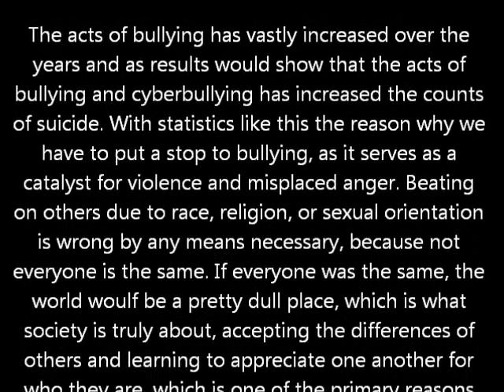Viper's Current - My Personal Message on Bullying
An important reminder on how dangerous this violent act can be including my personal experience of dealing with bullying